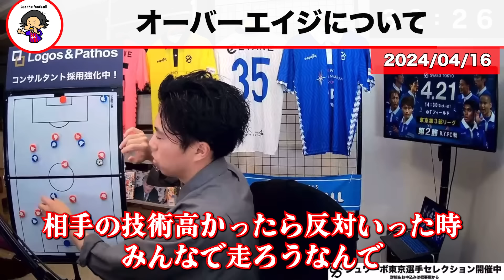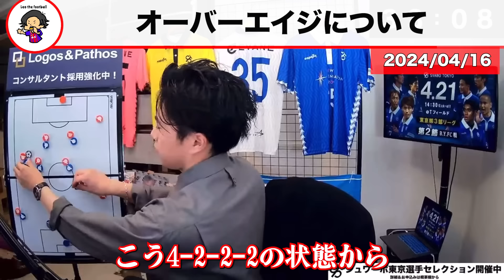【レオザ】U-23日本代表のオーバーエイジについて【レオザ切り抜き】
Leo the football の自著　amazon　👇